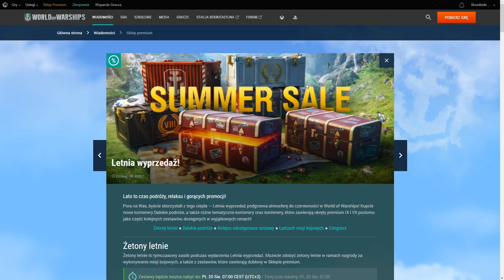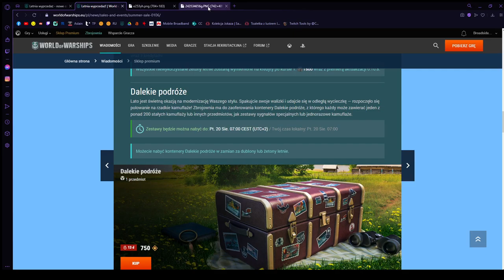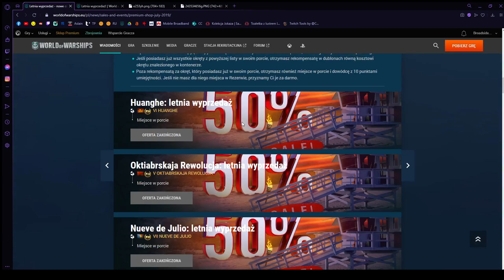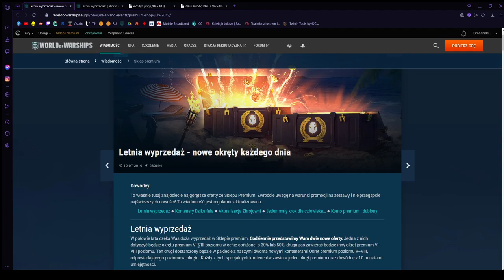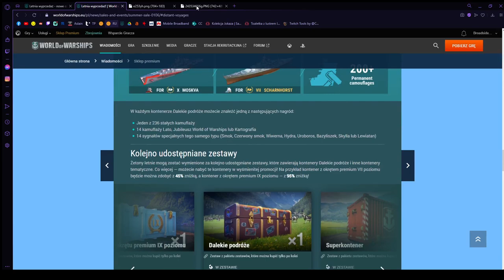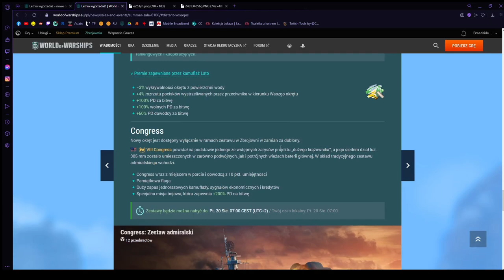World Of Warships - "Wyprzedaż" wg przepisu Wargaming